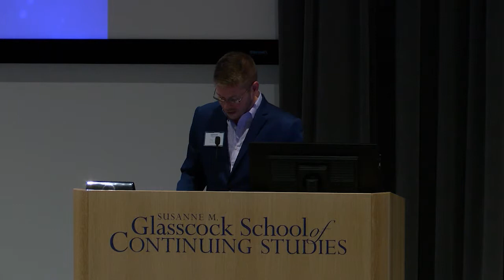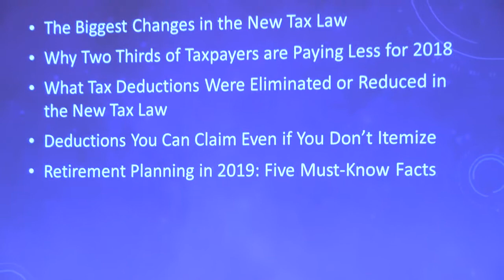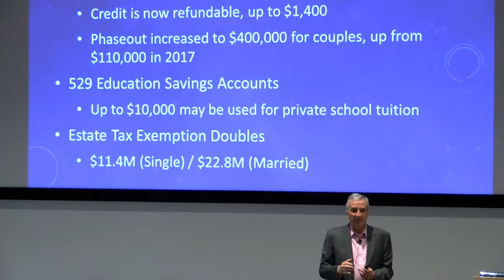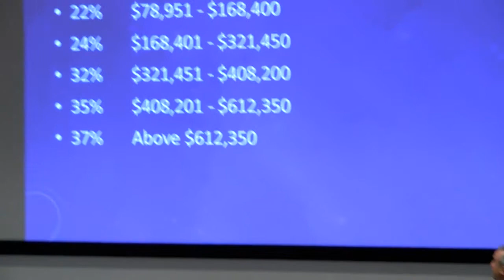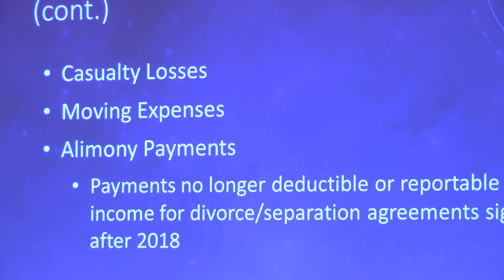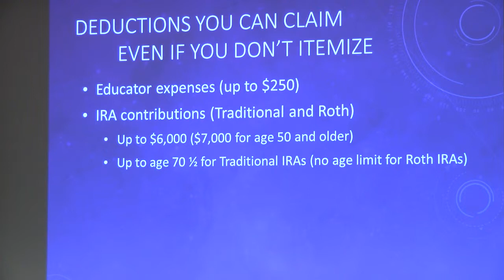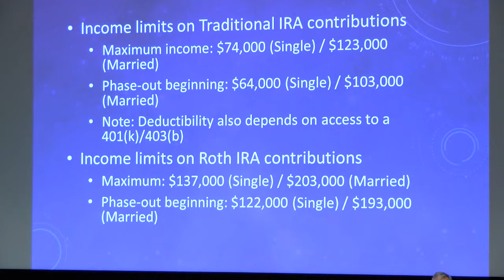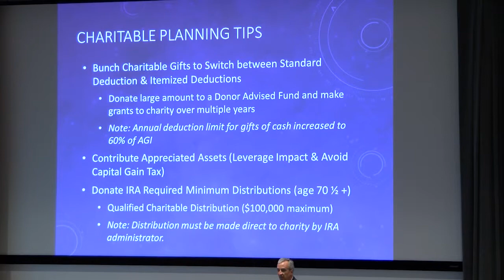Classroom Connect 2019 | Scott Lumpkin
"Navigating the Waters of the 2018 Tax Law"
Speaker: Scott Lumpkin, Philanthropic Advisor and former vice chancellor of advancement at the University of Denver